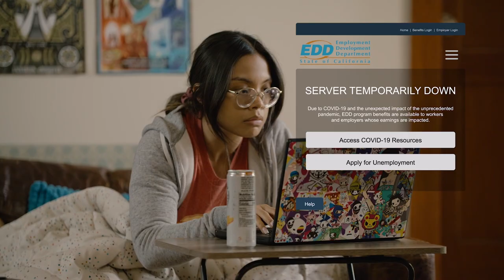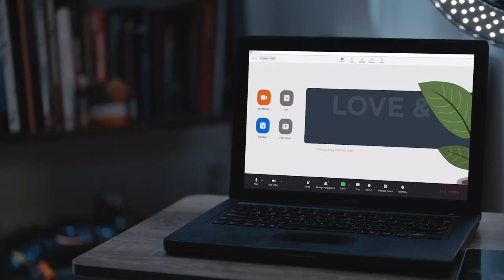"Love & Corona" Short Film Trailer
"Love & Corona" is set during the Spring of 2020. During the start of the global pandemic and an election year for America, Korinne and her friends get the unsettling news that the gym they work at has filed for bankruptcy and must furlough their employees.  Desperate for rent money, Korinne turns to the SubsOnly platform to try to earn enough to live in the most expensive city in the world, San Francisco.

Written & Directed by Nicole Maxali
Co-Directed & Edited by Ratha Nou
Produced by Nicole Maxali & Ratha Nou
Executive Producer: Anthony Mac
Associate Producer: Julie Kuwabara
Director of Photography: Jeremy P. Castillo

CAST:
Korinne / Rachel Rinko   Kristiana Torregosa
Dominic       Francis Lansang
Sammi      Shannon Skiles
Frank      Giancarlo Cariola
Michelle      Joyelle Nicole Johnson
Jessica      Nicole Maxali
Pikachu / Foot Fetish Guy   Eric Badique
Missandei / Larping Gal   Julie Kuwabara
Woody / Wood Fetish Guy   Jeff Francisco
Crossfit Employee #1    Michael Loria
Crossfit Employee #2    Doy Charnsupharindr
Crossfit Employee #3    Salai Da Vinci
Gym Extra      Danielle Mendoza
Gym Extra / Real Estate Broker  Amanda Nguyen
Gym Extra / Bathwata Guy   Will Henry Scott
Gym Extra / Jessica’s husband  Anthony Mac

CREW:
Production Designer & Costume Designer: Clare Adamos
Assistant Director: Coalla Nou
1st Assistant Camera: Shermagne Umali, Travis Leech, Marcus Reposar
2nd Assistant Camera: Daniel Shurtliff
Script Supervisor: Danielle Mendoza
Sound Mixer: Gabe Martinez
Boom Operators: Jonathan Wilson & Cliff Cabute
Wardrobe Assistant: Kristine Boyd
Hair/Makeup: Alexis Dayers
Editors: Ratha Nou
Trailer Editor: Adrian Aguaristi
Music Composer: Ratha Nou & Dominic “DJ Goldenchyld” Cueto
Visual Effects: Greg Del Savio, Ratha Nou & Clifford Cabute
Colorist: Jeremy Castillo
Second Unit Producer: Jeff Francisco
Second Unit Sound: Alberto Salas
Second Unit Camera: Crystal Onyx Chavez
Production Assistants:  Judith Ferrer, Amanda Nguyen, Adrian Aguaristi, Will Henry Scott and Stacey Cuevas
Set Photographer: Mike Ricca
Caterers: Raff Lim of Angry Cow Mastercuts and Alex Retodo of The Lumpia Company

The Producers would like to thank:
Marc & Jeff, Luna Salaver, Angry Cow Mastercuts, The Lumpia Company, Crossfit Burlingame, ​​Golden Gate National Recreation Area, National Parks Services